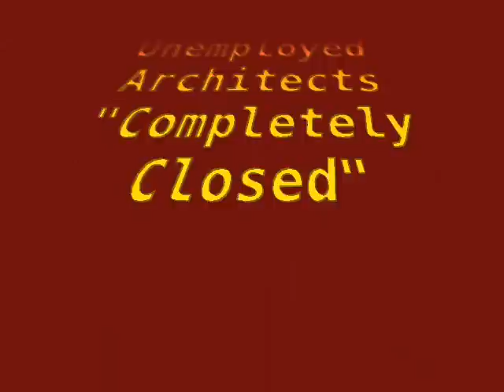Completely Closed - The Unemployed Architects *Art Vandelay EP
This song gets a little heavy at the end.
Completely Closed - The Unemployed Architects©